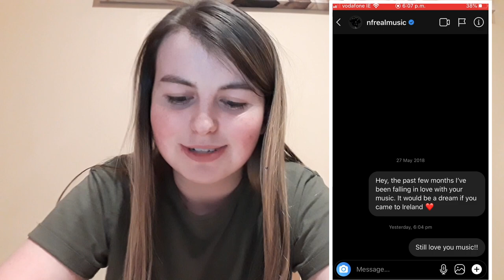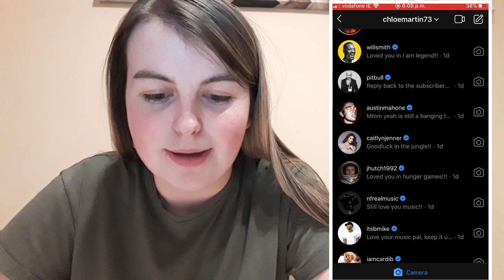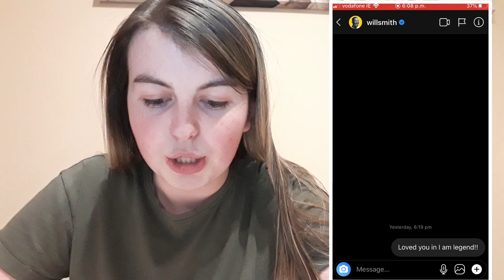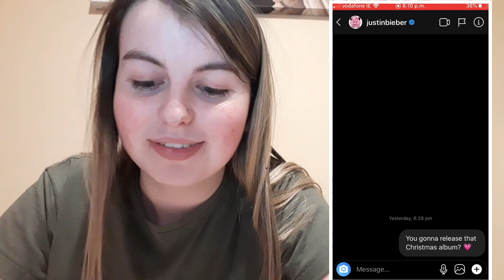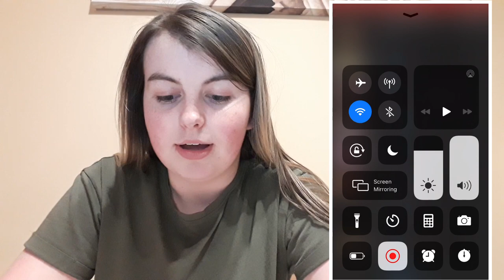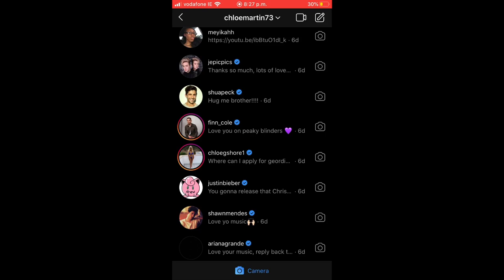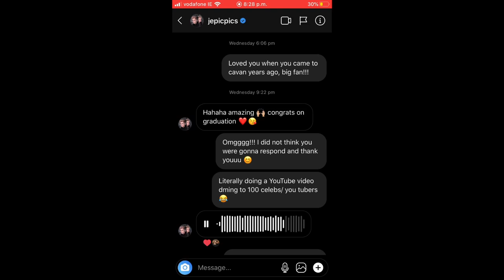DM'ing 100 Celebs/Youtubers *it worked | Chloe Martin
Here you can see me attempt to DM 100 Celebs/Youtubers and see if they respond and it actually worked.